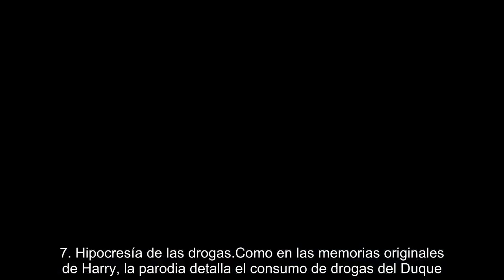10 momentos hilarantes de la parodia de memorias del príncipe Harry, incluido su 'Dk hipersensible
10 momentos hilarantes de la parodia de memorias del príncipe Harry, incluido su 'Dk hipersensible